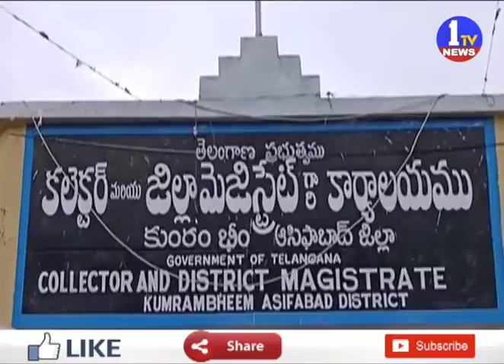కొమరంభీం ఆసిఫాబాద్ లో విద్యార్థుల నిరసన ర్యాలీ || 1TV News Telugu